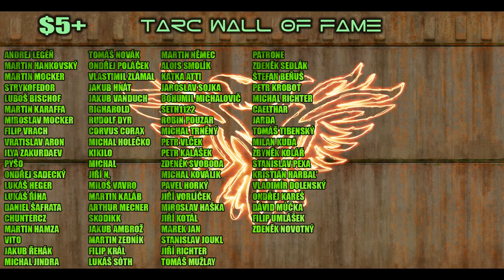Fenomén Kingdom Come - TARC REDUX Březen 2018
Největší tuzemský titul je zde. I dostalo se mu zaslouženého hracího času.